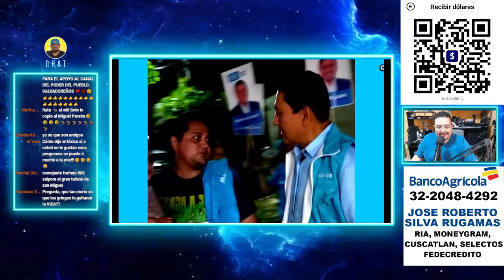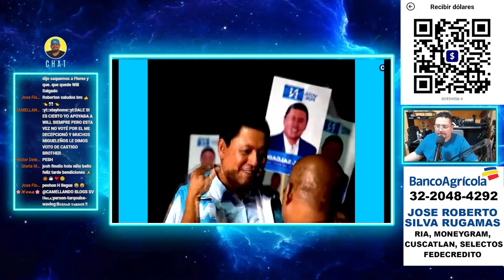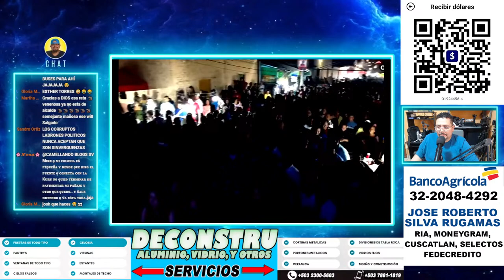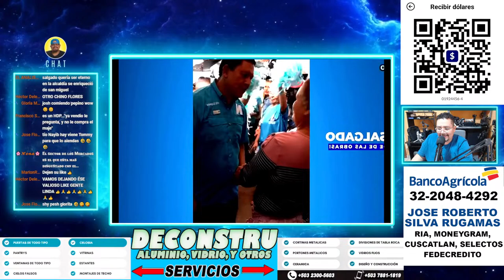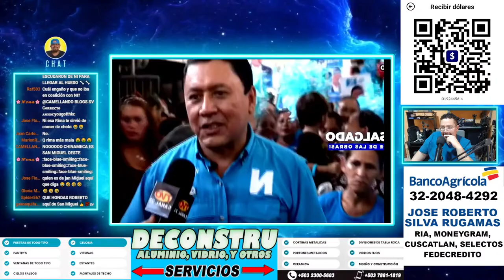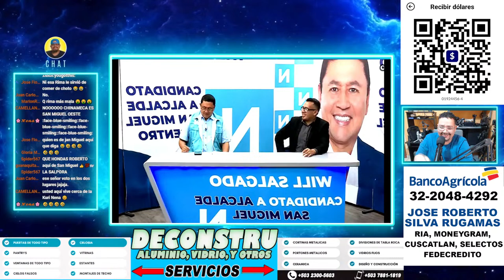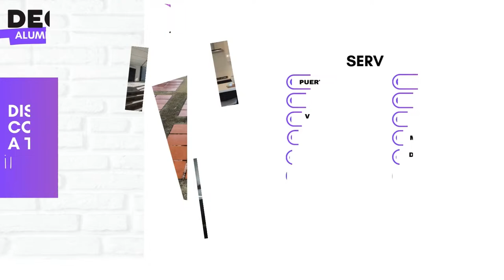COMO ËNGÄÑÄBÄN A UNA PARTE DE LOS MIGUELEÑOS ESTAS DOS RÄTÄS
QUERES AYUDAR A CRECER MAS EL CANAL PUEDES DONAR..

JOSE ROBERTO SILVA RUGAMAS
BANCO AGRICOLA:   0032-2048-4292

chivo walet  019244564